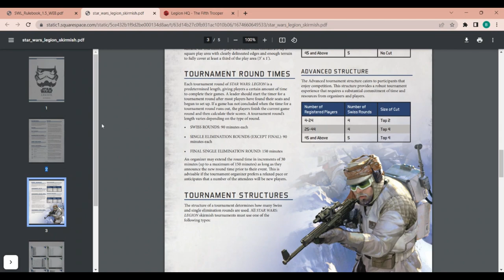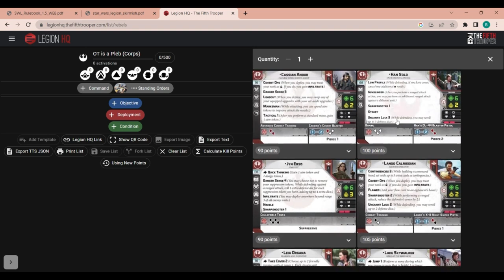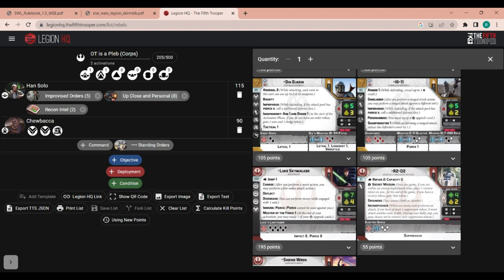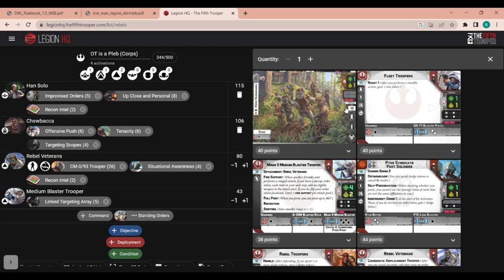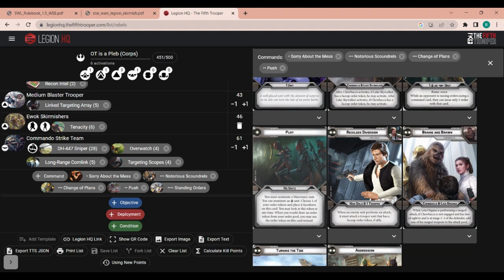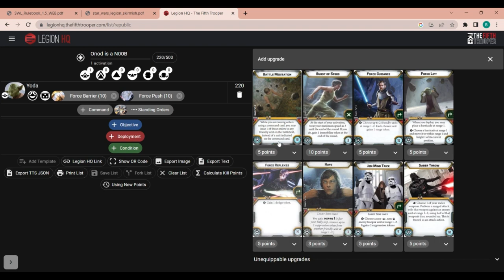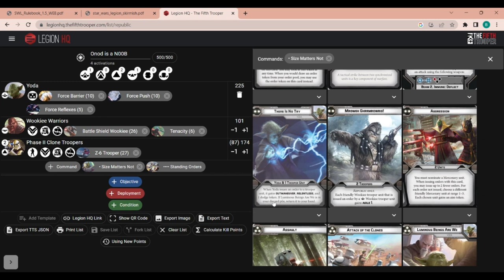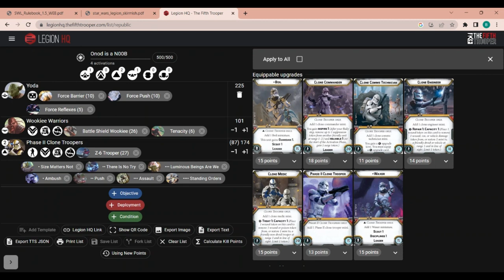Star Wars Legion | Two N00bs List Building | Ep 01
Join OT and Onod in the Star Wars Legion Cantina, as we discuss our thoughts about getting into Star Wars Legion, and have a go at list building for the Skirmish game mode.